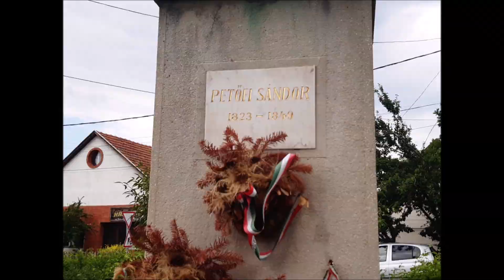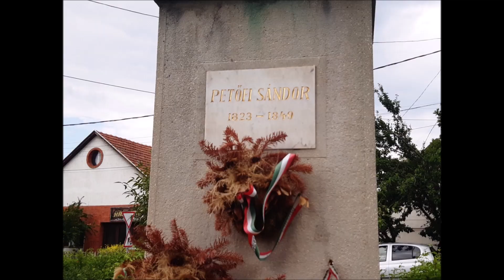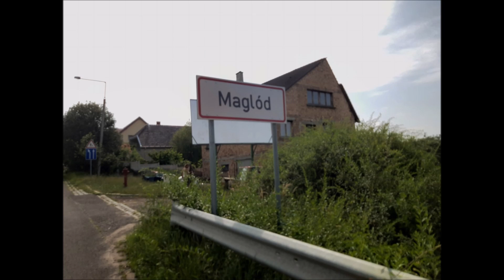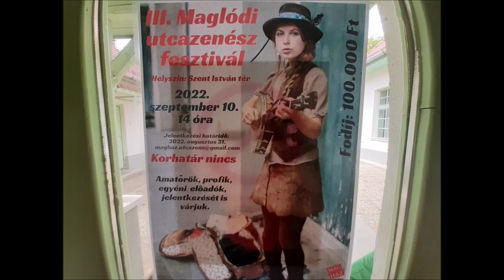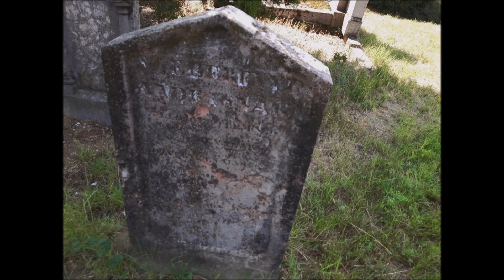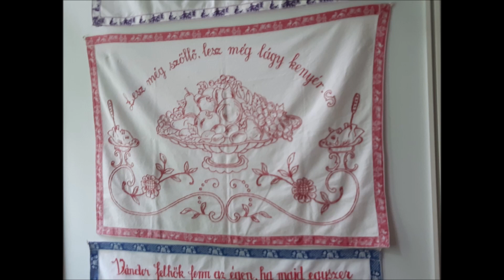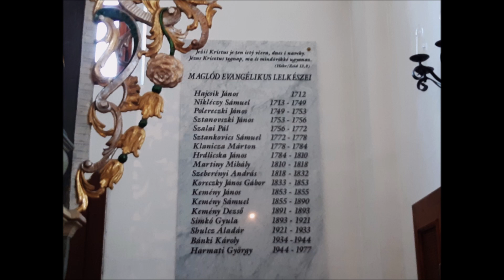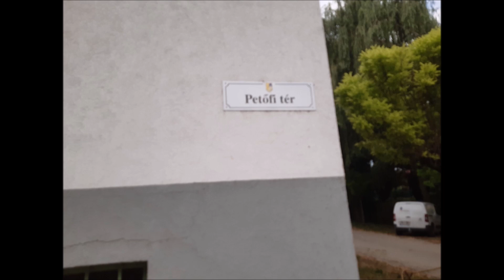Olvasókörben: Petőfi200. Petőfi szülei Maglódon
A Budaörsi Olvasókör a Petőfi200 projektje keretében Maglódra, Petőfi Sándor szüleinek a lakóhelyére látogatott. Idegenvezető Dr. Varga Zoltán.